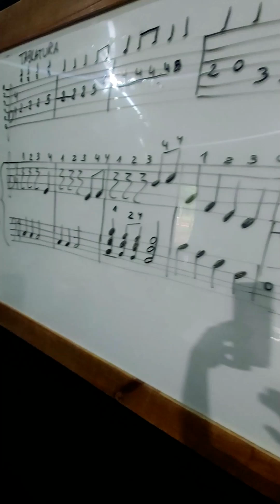⚠️NIÑO con RETRO EXCAVADORA TIRA una 🧱 PARED 👷‍♂️TRABAJADORES lo SALVARON pero su MADRE😡👋🥺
Escuela GEN+ (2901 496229). Música (piano,canto,guitarra,batería,bajo), Iniciación Musical, Neuro Estimulación, Ciencia&Tecnología, Club Aventura Scout, Aventura Bíblica. (No es escuela religiosa o confesional, pero si enseña valores basados en la Biblia)
TRES LISTAS DE REPRODUCCIÓN:
1- ESCUELA GEN+
2- ESTUDIO BÍBLICO: estudios bíblicos familiares, semanales y abiertos al público que lleva a cabo la Familia Gen.
3- FAMILIA GEN: vida cotidiana de una familia cristiana, construyen ellos mismos su casa, trabjan en Escuela GEN+, educan 3 hijas con valores bíblicos y buscan ser cristianos genuinos en Misiones, Argentina.

-"No somos perfectos, estamos aprendiendo; quizá, nuestras experiencias y valores pueda servirte e inspirarte."

NUESTRO OTRO CANAL DE ESTUDIO DE LA BIBLIA:  /@genjesus

(english)
GEN+ School (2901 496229). Music (piano, singing, guitar, drums, bass), Musical Initiation, Neuro Stimulation, Science & Technology, Scout Adventure Club, Bible Adventure. (It is not a religious or denominational school, but it does teach values ​​based on the Bible)
*GEN+ SCHOOL
*BIBLE STUDY: weekly family Bible studies open to the public carried out by the Gen Family.
*GEN FAMILY: daily life of a Christian family, they build their own house, raise 3 daughters with biblical values ​​and seek to be genuine Christians in Misiones, Argentina.

-"We are not perfect, we are learning; perhaps our experiences and values ​​can serve and inspire you."

OUR OTHER BIBLE STUDY CHANNEL: /@genjesus